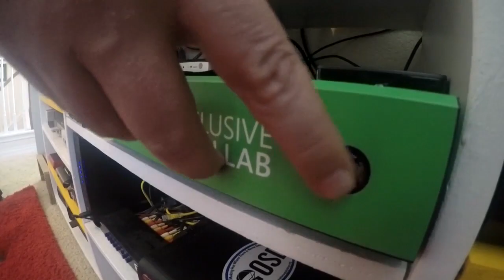Adaptive Controllers are a game changer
Video game software usually gets all the glory and of course virtual reality and augmented reality. But, what about the hardware? There are some cool VR headsets and controller ad on like golf clubs and tennis racquets.

But, for the longest time game controllers were designed for people with two hands and two feet. Then Microsoft bucked the trend in 2018. It started changing the narrative with its adaptive controllers for Xbox.

It started a gaming revolution for people with disabilities.